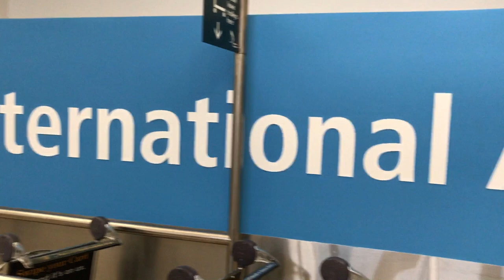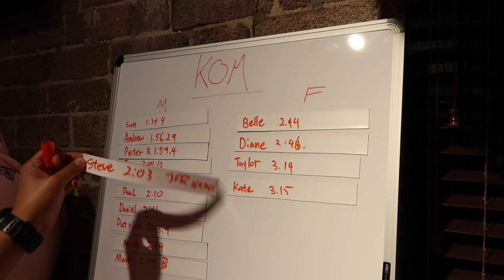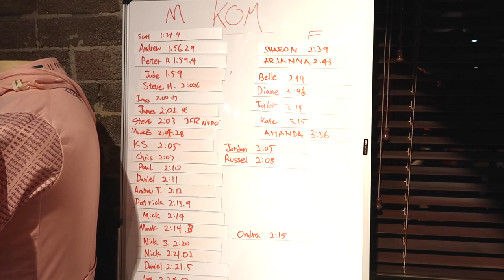Zwift NZ/AU Tour 2017 - Sydney Australia!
The rise of SHAZZA! The second stop on the Zwift Official NZ & AU Tour was Sydney on May 24th. While the fastest time on the night was set by a male with 1:34, the best race of the night was between two of the female competitors! Paul Craft on the mic took the roof off the place commentating on it! Brilliant stuff!